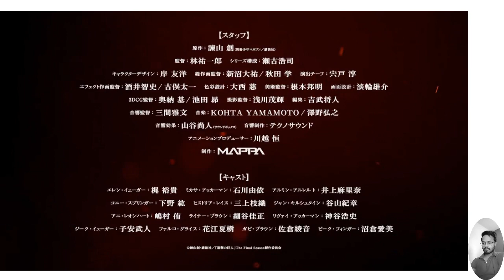Attack on Titan Final Trailer｜The Final Season Part 4｜Official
Attack on Titan The Final Season Part 4
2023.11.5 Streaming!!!